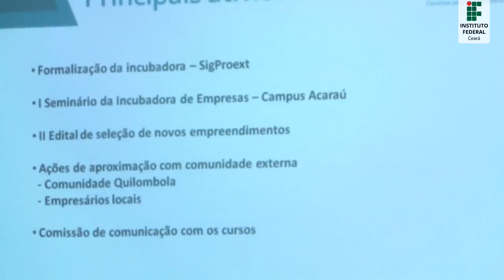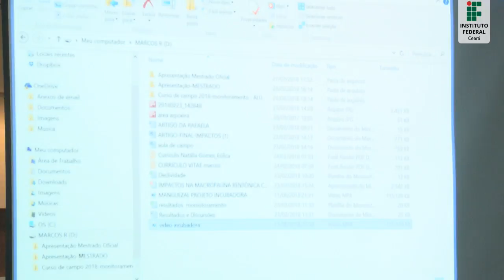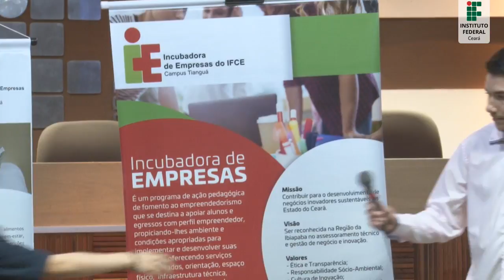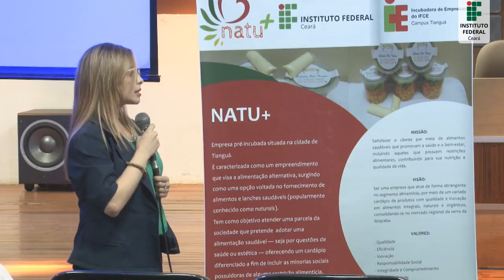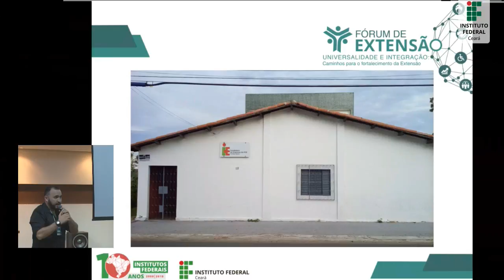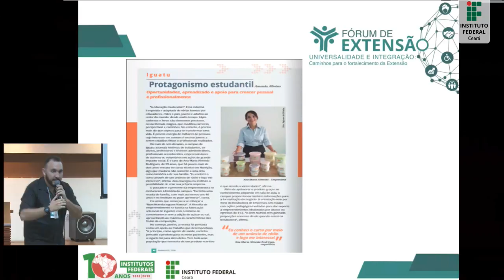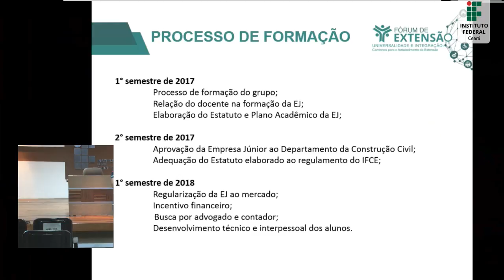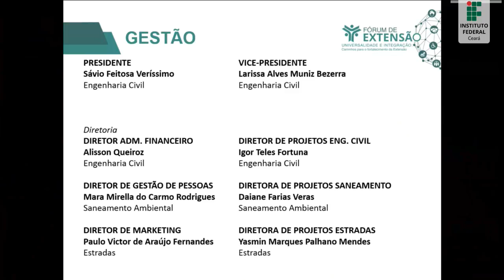I FÓRUM DE EXTENSÃO - IFCE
Fórum de Extensão do IFCE.